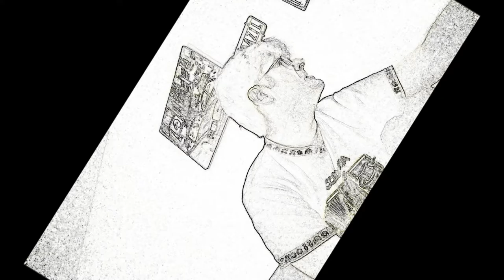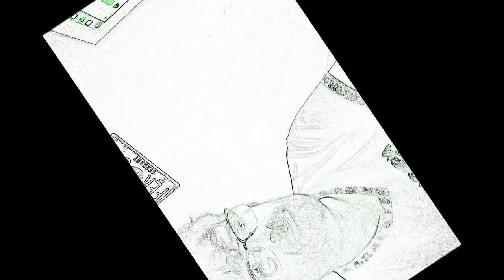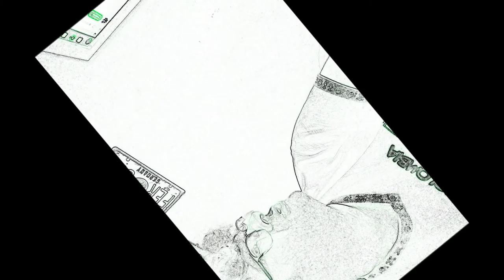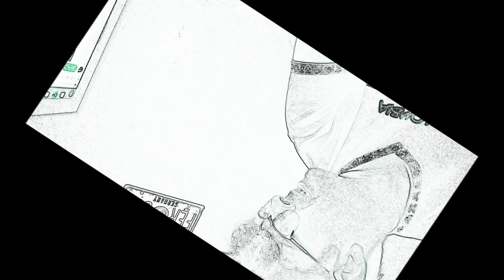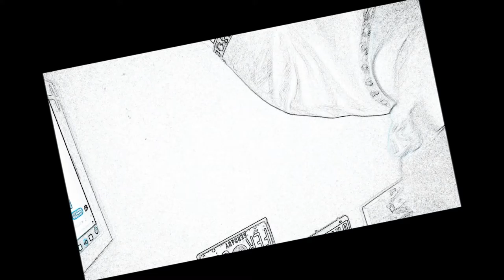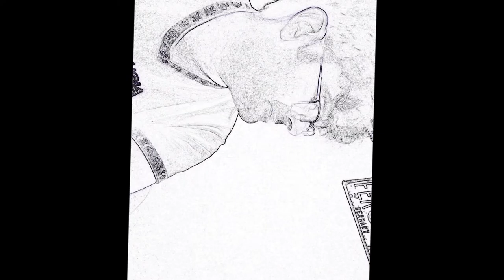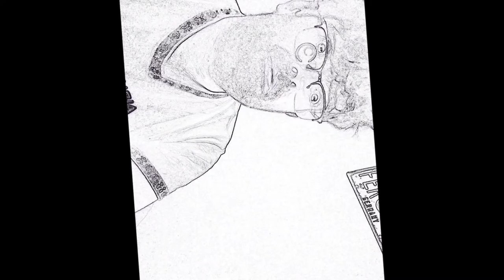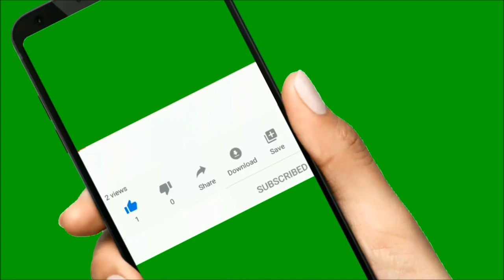MBH MISTER BOSS H libre